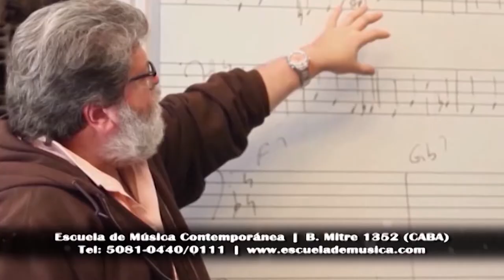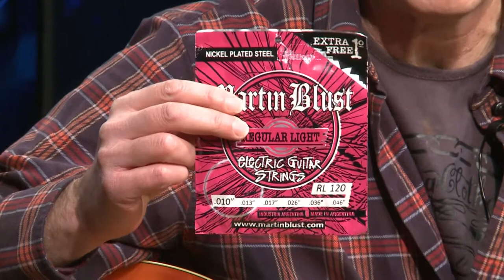Jam Session 2020 - Yehuda Glantz